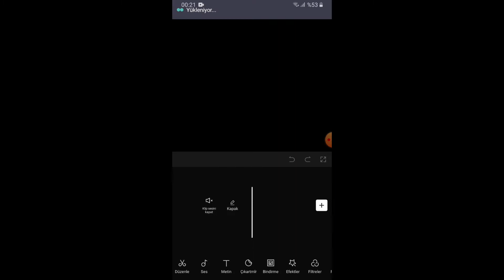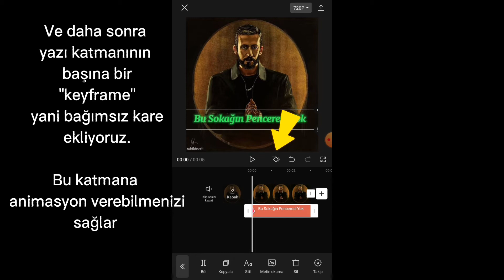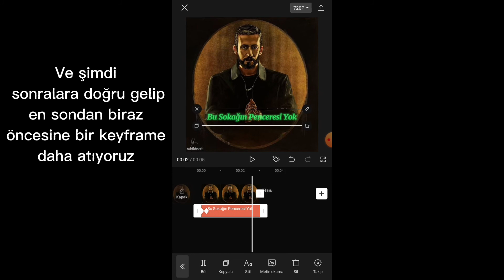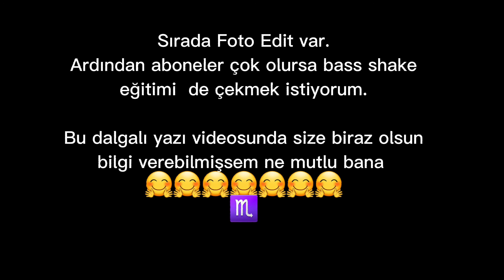Sadece Capcut Kullanarak Dalgalı Yazı Nasıl Yapılır?